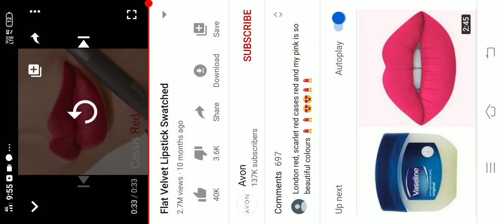Flat Velvet Lipstick Swatched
Lipstick💄 Colours